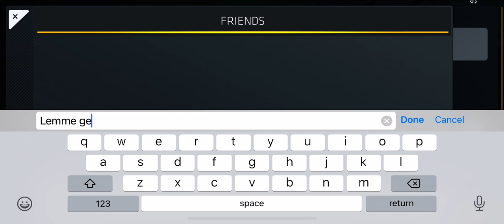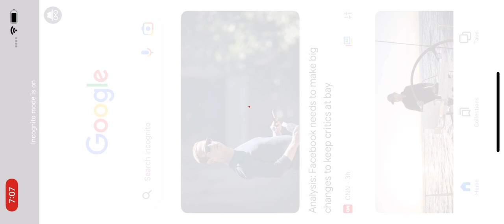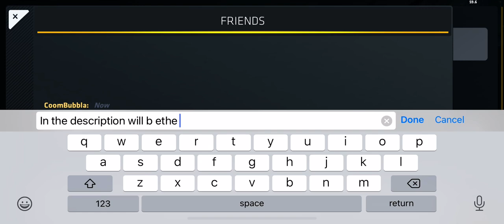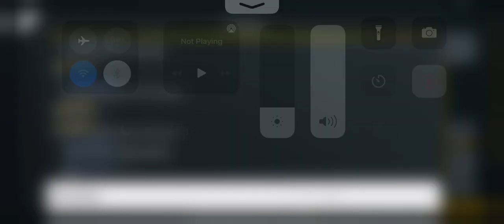I have a confession: I have hacks